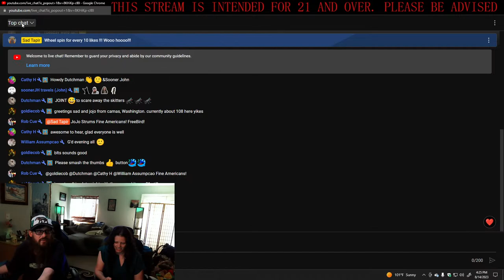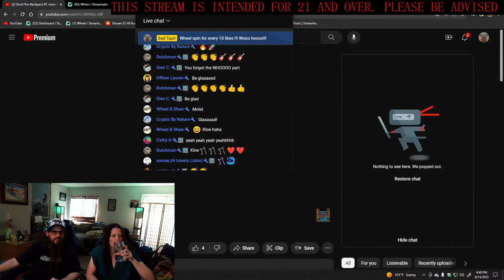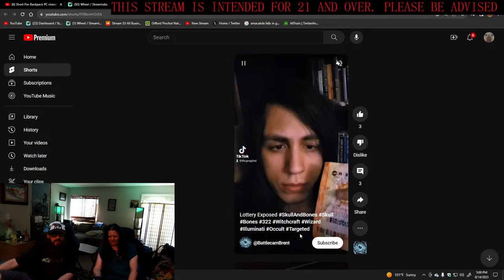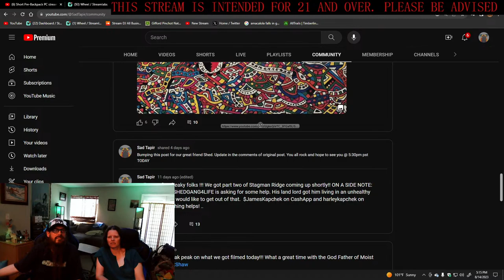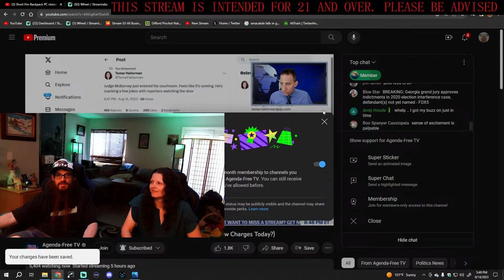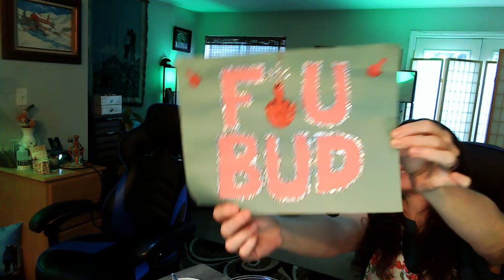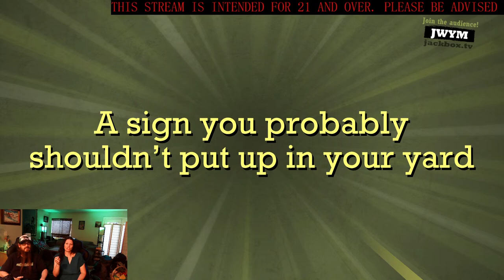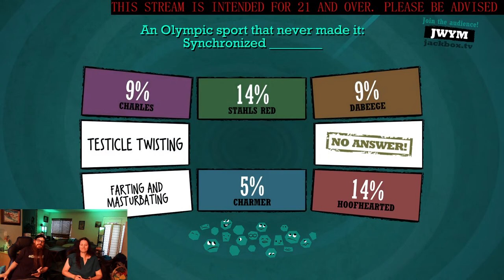Short Pre-Backpack PC stream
wheel spin for every 10 likes